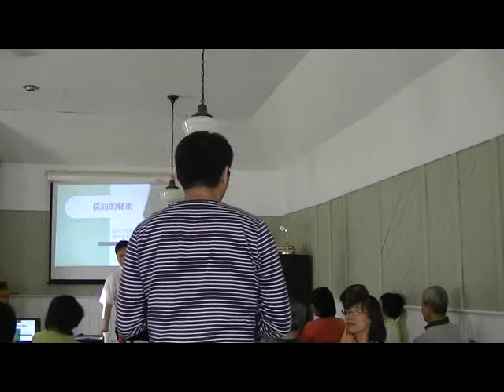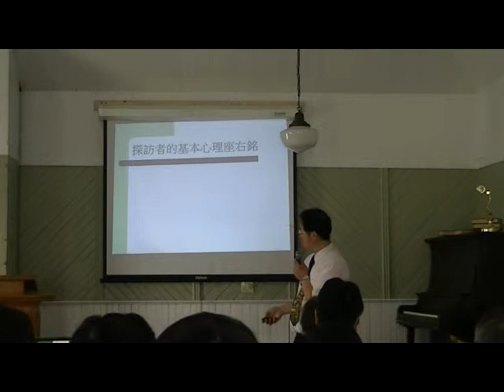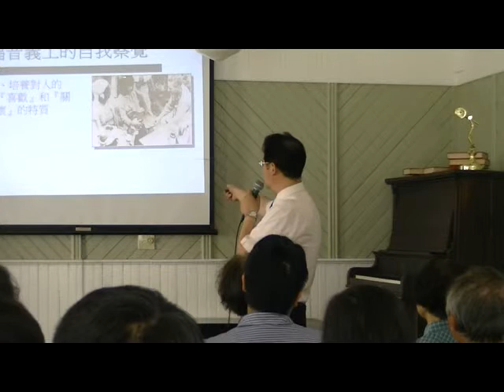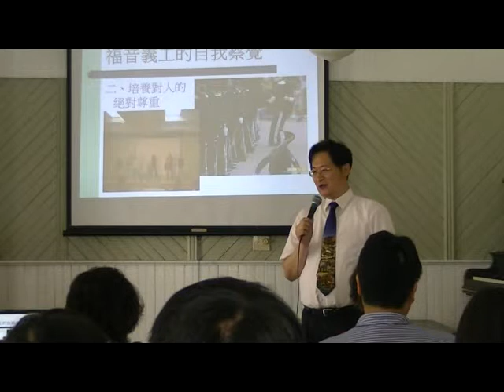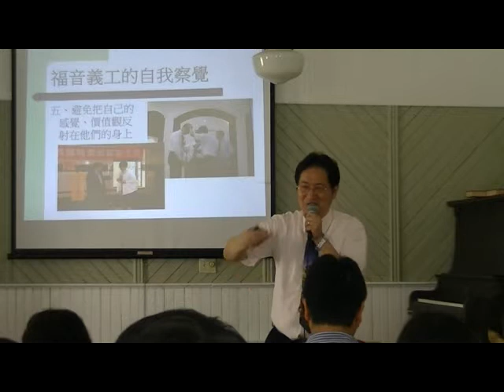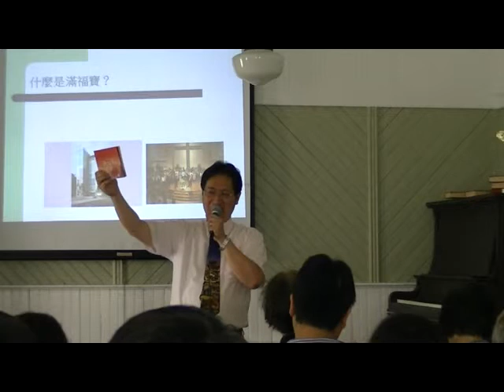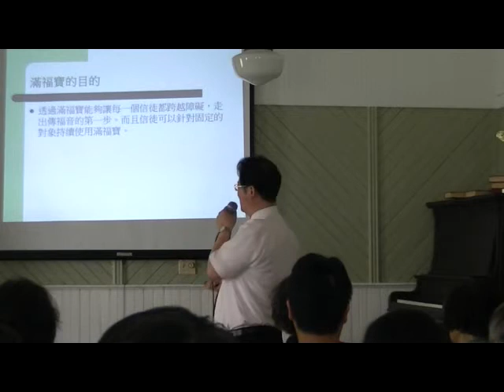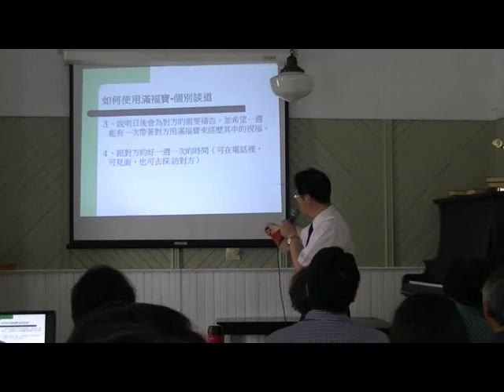《三個撇步一個Ài清楚》之3 講師：陳明德牧師 波士頓台灣基督教會2014退修會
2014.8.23, Rumney Bible Conference, New Hampshire